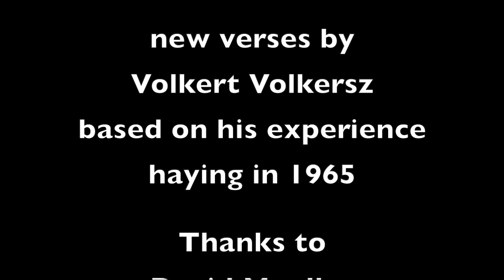"Old MacDonald Making Hay," sung by "Opa" Volkert Volkersz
Old MacDonald Making Hay
Based on “Old MacDonald Had a Farm”

Intro (slow):
Old MacDonald making hay, in the summer time.
Old MacDonald making hay, while the sun shines.
A cowboy hat upon his head, every day he is well-fed,

And on his farm he had a truck, E-I-E-I-O.
A truck that hauls things back and forth
And people on the farm, of course.
With a Vroom Vroom, and a Vroom Vroom there,
Here a Vroom, there a Vroom,
Everywhere a Vroom, Vroom.

...And on his farm he had a tractor, E-I-E-I-O.
A tractor pulls stuff ‘round the farm,
In the fields and to the barn.
With a pop pop here...

...And on his farm he had a mower, E-I-E-I-O.
The mower has big sharp blades
Slide back and forth to cut the hay.
With a Drrrr here...

...And on his farm he had a rake, E-I-E-I-O.
The rake drags hay in rows to dry,
The hay needs sun, it needs blue sky.
With a Sh, Sh here...

...And on his farm he had a baler, E-I-E-I-O.
Compacts the hay into a square,
It ties the twine and leaves it there.
With a Boom Boom here...

...And on his farm he had a wagon, E-I-E-I-O.
The wagon stacked with bales of hay,
Pulled to the barn to put away.
With a Bump Bump here...

...And on his farm a conveyer belt, E-I-E-I-O.
The belt lifts hay up to the loft,
The bales get stacked in rows criss-crossed.
With a Rattle Rattle here...

...And on his farm he had a car, E-I-E-I-O.
He needs the car to get to town,
To the store and all around.
With a Beep Beep here

Coda:
while the sun shines.
Old MacDonald, end of day,
now it’s night time.
He takes his hat off his head,
wipes his brow and goes to bed.

I developed these verses for this song because I had been requested to sing songs about things that go "vroom," for the 2023 Children and the Arts Festival in Peterborough, New Hampshire. I had gathered songs about cars, trucks, planes, and trains, etc. When I started singing "Old MacDonald," I quickly realized that I could create verses about farm equipment. Then as I made my list of farm equipment, I thought it would be fun to focus on equipment that I was familiar with after haying on a ranch when I was 15 years old in South Central Washington State. That was back in 1965.

I called my friend, David Mueller, who grew up on a farm in Iowa, and who used much of the same equipment that we did in Washington, to be sure I had my terminology correct, that my descriptions were accurate and that the sound effects were effective. We had a great conversation reminiscing about our times on the farms.

I invite you, the listener, to look up and learn about this old farm equipment. Much of it has been replaced by newer and fancier equipment. Haying has changed quite a bit over the years. But as you can see from the video, some folks still make the old "square" bales of hay.

I want to thank Jo Morrissey, of Cold Comfort Farm in Peterborough, for the use of her barn for this video. The chickens seemed to enjoy the music. The horses were out in the field.

You might notice that the bales of hay are not stacked criss-cross behind me. That is because hay gets delivered to this barn several times a year, and there is no need to stack it tightly. I loved sitting among these bales to record this song. It reminded me of a summer of some of the hardest work I've ever done. But the memories of that summer are now as sweet as the smell of this hay.